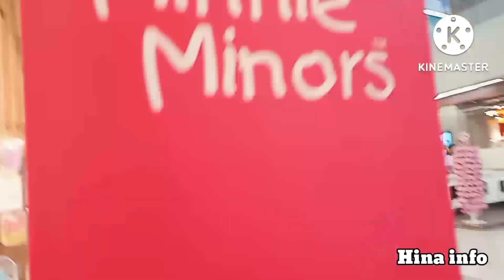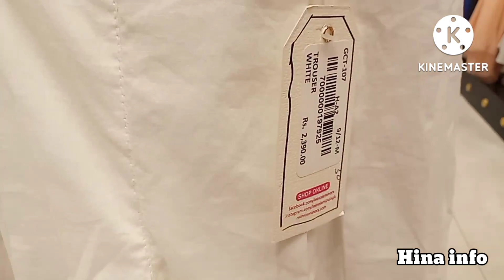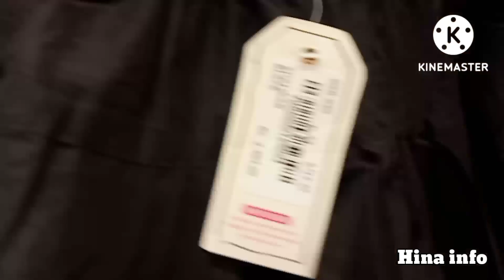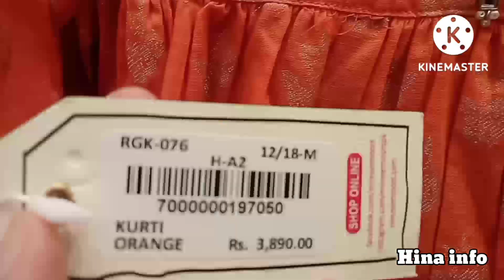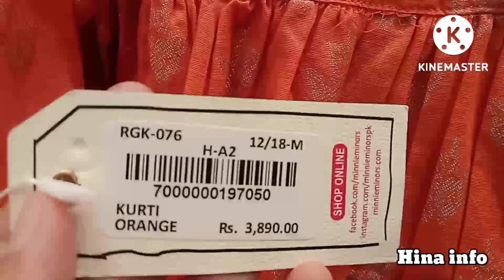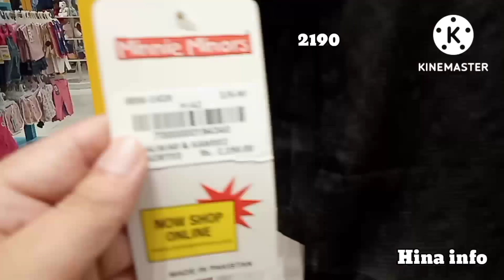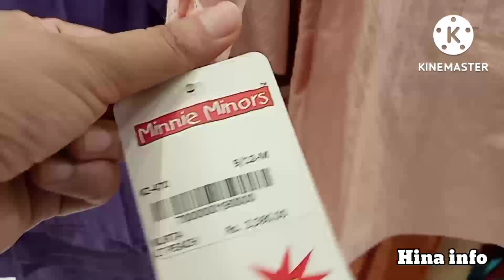Minnie minors end of season sale July 2022 new arrival